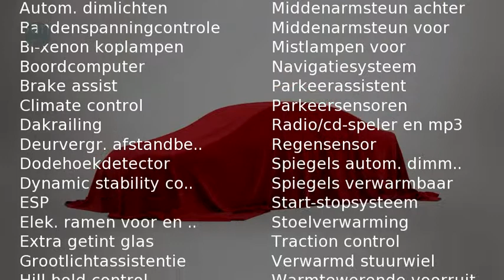Opel Insignia Sports Tourer 2.0 CDTI ECOFLEX COSMO SPORTS TOURER